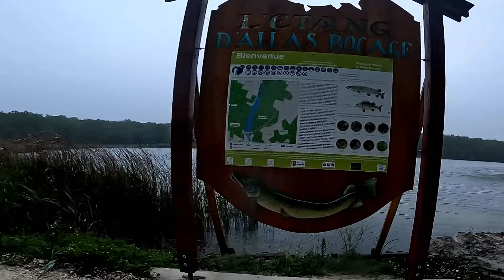Le frérot prend un brochet monstre pour cette ouverture 2024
Ouverture en décallée pour ma part sur le site d'allas bocage, étang fédéral en parcours no-kill, riche en population de brochets, l'hameçon simple sans hardillon est de rigueur. pas si simple !!